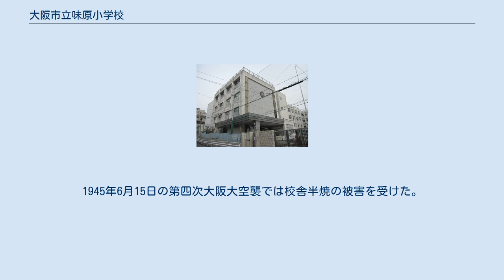大阪市立味原小学校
大阪市立味原小学校（おおさかしりつ あじはら しょうがっこう）は、大阪府大阪市天王寺区にある公立小学校。
 1992年に文部省より英語教育の研究校に指定されたことをきっかけに、一貫して英語活動に力を入れている。
また2005年には大阪市教育委員会の「学校の緑化モデル事業」実施校に選定され、運動場の芝生化に取り組んでいる。
 東区清堀地区（当時。現在の天王寺区味原・真田山地区）で2番目の小学校として、清堀小学校（廃校）より分離する形で1909年に創立した。
 清堀第二尋常高等小学校の名称だったが、1927年には味原尋常高等小学校へと改称している。
1934年の室戸台風では校舎が倒壊し、児童16名が死亡する被害を受けている。
 1941年には国民学校令の実施により、大阪市味原国民学校に改称した。
太平洋戦争の戦局悪化に伴い1944年以降学童疎開を実施することになり、味原校では中河内郡柏原町（現在の柏原市）・南高安村（現在の八尾市）への集団疎開を実施している。
1945年6月15日の第四次大阪大空襲では校舎半焼の被害を受けた。
 1947年の学制改革により大阪市立味原小学校に改称している。